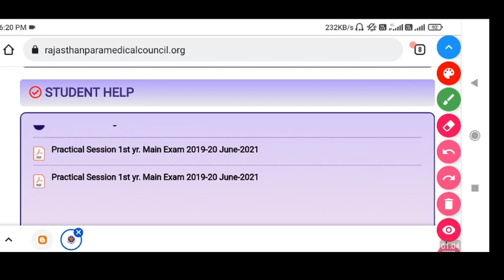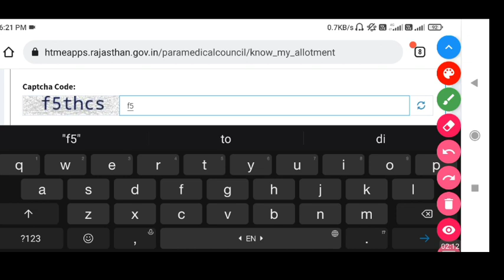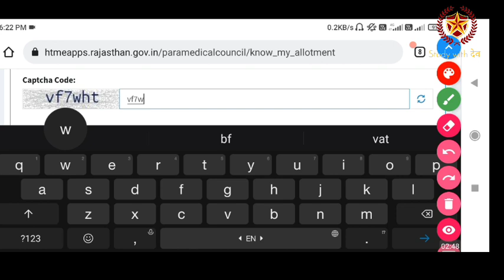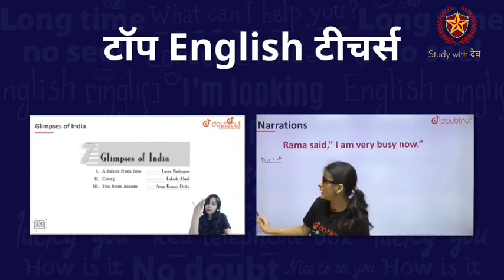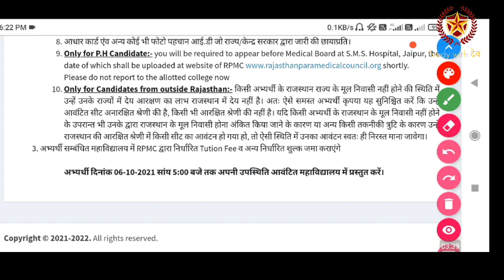RPMC PARAMEDICAL RESULT OUT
1) Bas apne Doubt ki photo kheecho
2) Sawal ko crop karo
3) Turant Video solution pao

4 crore se jaada bachee karte hai Doubtnut App ka istemaal